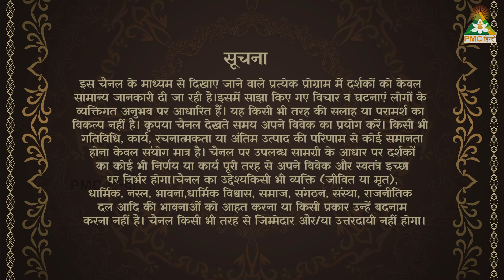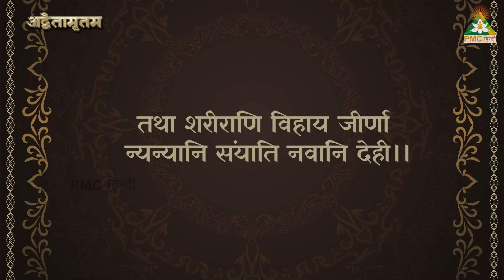सत्य पाने के लिए क्या करना होगा ? | Advaitamrutam | Episode 5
हमारे मन में कर्म करने के सम्बन्ध में हमेशा विचार चलते रहते हैं, हमेशा हम इसी सोच में उलझे होते हैं कि, क्या करना सही होगा और क्या नहीं।
जिस प्रकार एक भँवरा फूल से रस की प्राप्ति होने तक ही उसके पास रहता है, ठीक उसी प्रकार हमारे सम्बन्ध भी हैं। धन संपत्ति होने पर सब हमारी ओर आकर्षित होते हैं, क्योंकि हम सभी धन के मोह में जीते हैं।
आदि गुरु शंकराचार्य जी कहते हैं, हमें समय रहते यह ढूंढ लेना चाहिए कि हम कहाँ कहाँ मोहवश कार्य करते हैं, और हमें उस मोह का त्याग कर सत्य की तरफ चलना चाहिए। जहाँ भी किसी कार्य को करने में मोह सम्मिलित हो, हमें उस कार्य का त्याग करना चाहिए।

अद्वैतामृतम के इस एपिसोड में  विस्तृत रूप में जानिये, आदि गुरु शंकराचार्य ने मोह के त्याग करने व् सत्य की प्राप्ति के सम्बन्ध में क्या सूत्र बताये हैं।